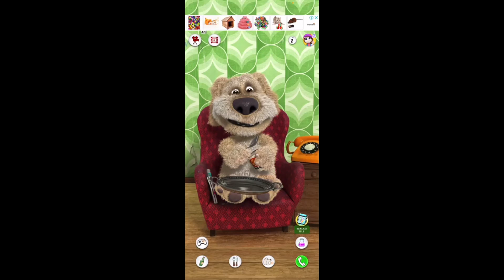Talking Ginger 6🍒🍸🍒👩‍🦽🍽👩‍🦽🧊🍽🧊🍺🍻🍞🍻🥒🍒🍆🚴‍♂️🍆🥐🍫🧊🍽🧊🍺🥐🍫🥐🥔🥐